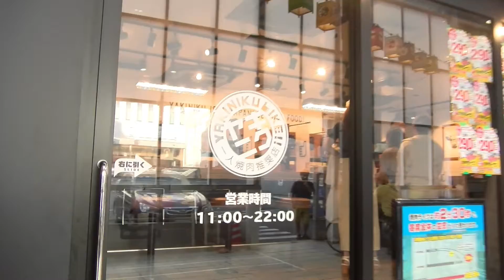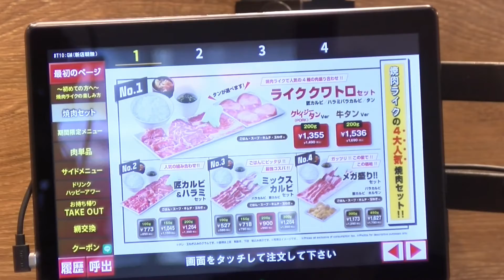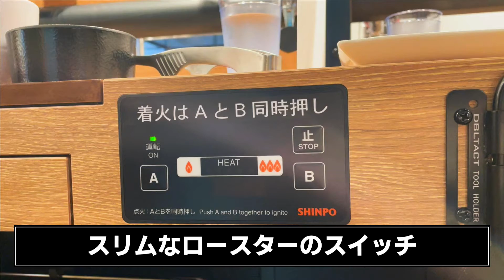【ついに鹿児島へ!!】「焼肉ライク」が鹿児島天文館出店！ 焼肉の革命！？匠カルビ＆ハラミがウマすぎる！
おひとり様焼肉を楽しめる「焼肉ライク」が、鹿児島市天文館に初出店！

今回は、KKBバーチャルアナウンサーのカプリティ凛が、
「焼肉ライク 鹿児島天文館店」をリポートしました。

全国84店舗、九州では3店舗目となる「焼肉ライク 鹿児島天文館店」
「焼肉のファストフード」がコンセプトで、
提供時間は何と3分以内！！
580円から焼肉のセットがあり、
スピーディーでリーズナブルに焼肉を1人でも食べられるんです

カプリティ凛は、「焼肉ライク」で一番人気の「匠カルビ&ハラミプレート」を注文します。
タッチパネルで注文して、できたら「ライクカード」を持って受け取りに行くだけ！

座席はパーソナルスペースがしっかり確保され、
たれや味変アイテム・ふりかけ、ウォーターサーバーも完備。
お箸やおしぼりも引き出しに供えられ…まるで「焼肉のコックピット」！

お肉はもちろんおいしいのですが、ごはんも最高！
お米にもこだわりがある上に、専用マシーンでよそわれたごはんは、ふわふわとしていて…ごはん好きにはたまらない！

お会計もとても簡単！
セルフレジにライクカードのQRコードをかざすだけ。
味・値段・ボリュームに大満足のカプリティ凛ですが、早くもリピートしたい模様・・・

皆さんもぜひ、「焼肉ライク 鹿児島天文館店」で焼肉を楽しんでみませんか？